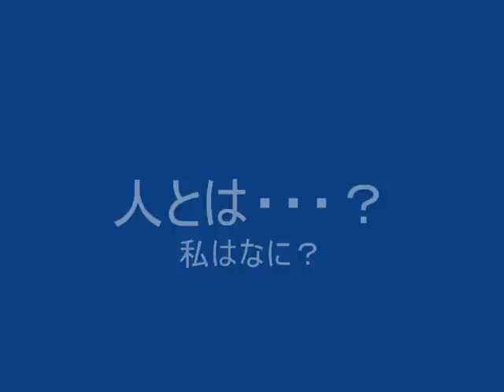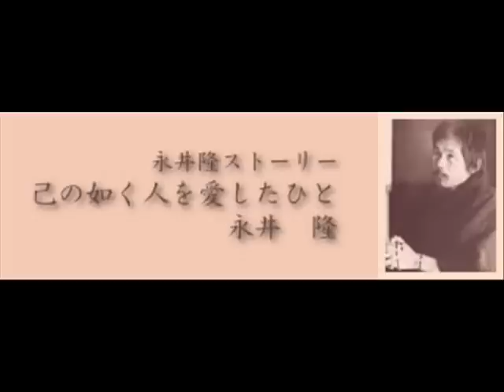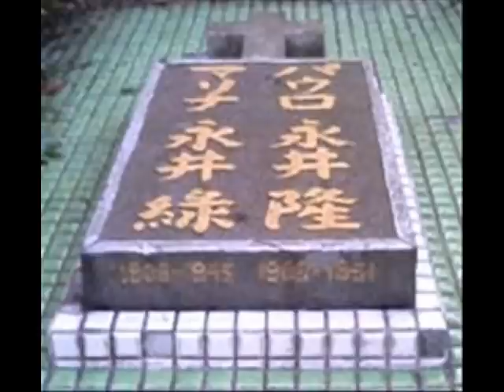人間とは・・・?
永井隆博士の書いた中に次の文がある。「腕力が尊いなら、熊は人間より偉い。肩の力が尊いなら、人間は牛にかなわない。走れば馬に負け、鼻は犬ほどきかぬ。人間の人間たる尊さは、知恵と意志とを備えた霊魂を持っているということだ」。また、パスカルの「瞑想録（パンセ）」には「人間は自然の中で最も弱い一本の葦にすぎない。しかし、それは考える葦である」とある。いずれ、人間は知恵と情操と意志をもっているということでしょうね。　ー　では、お幸せで・・・。